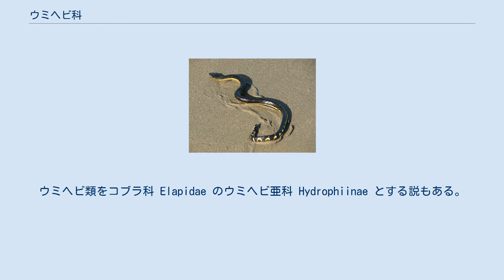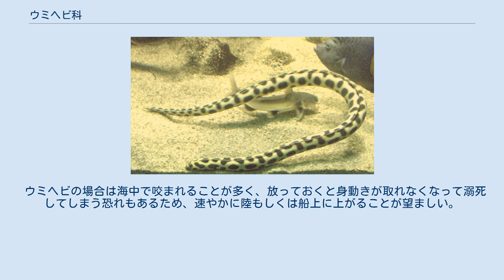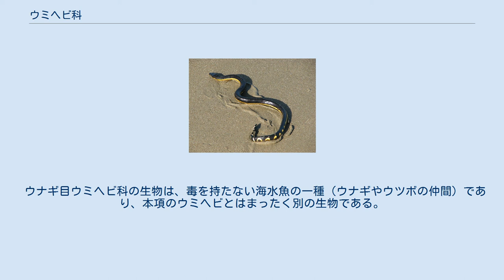ウミヘビ科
ウミヘビ科（ウミヘビか）は、 爬虫類有鱗目（ヘビ・トカゲの仲間）に属する科（学名：Hydrophiidae）。
本項ではこれについて詳説する。
ウミヘビ類をコブラ科 Elapidae のウミヘビ亜科 Hydrophiinae とする説もある。
 魚類ウナギ目に属する科（学名：Ophichthidae）。
 ウミヘビは海生に適応したヘビで、熱帯から亜熱帯の海域に生息し、回遊する種は亜寒帯の地域まで北上することもある。
体型は種類によって異なり、セグロウミヘビのように腹板を持たない種や、エラブウミヘビのようによく陸に上がるために腹板を持つ種などさまざまな種がいる。
 尾は縦に平べったくなっており、泳ぐのに適している。
泳ぐ際は体を横にくねらせて泳ぐ。
また、横縞を持つ種類が多い。
これは、ウミヘビがアマガサヘビやサンゴヘビなどの横縞を持つコブラの仲間から進化してきたためであるという説がある。
 性質はおとなしい種類が多いが、手で持つと咬まれることがある。
また、好奇心から近付いてくることもあるようである。
 ウミヘビ科のヘビは、獲物や敵の神経の放電を塞ぐ神経毒を持ち、咬まれると主に麻痺やしびれが起き、やがて呼吸や心臓が停止して死に至る（ただし、スズメダイ科やハゼ科の魚類の固着性の卵塊を専門に摂食するカメガシラウミヘビとイイジマウミヘビの2種は、毒腺が完全に退化して唾液の毒性も失われているという）。
 ウミヘビの場合は海中で咬まれることが多く、放っておくと身動きが取れなくなって溺死してしまう恐れもあるため、速やかに陸もしくは船上に上がることが望ましい。
 ウミヘビ属はウミヘビ類最大の属であるが、側系統群であり、以下の属を含めることで単系統群となる。
 以下の系統樹はSanders et al.(2012)による。
 魚類のウナギ目には、ダイナンウミヘビやホタテウミヘビが属するウミヘビ科 (Ophichthidae) が存在する。
英語でも Snake eel（ヘビウナギ）と通称され、ヘビのように細長い体や獰猛な顔つきが名前の由来であると思われる。
 ウナギ目ウミヘビ科の生物は、毒を持たない海水魚の一種（ウナギやウツボの仲間）であり、本項のウミヘビとはまったく別の生物である。